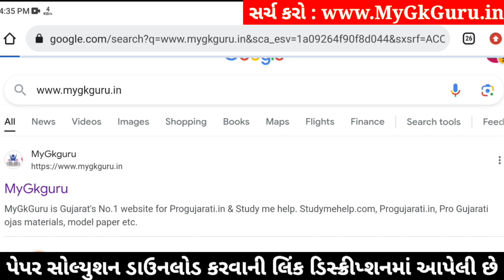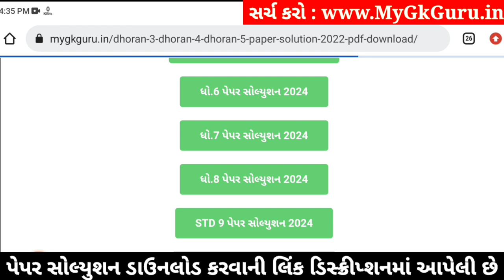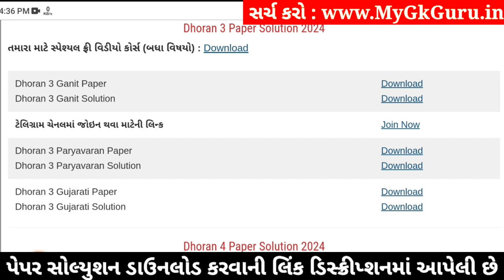Std 3 paryavaran paper solution 2024 40 marks, Dhoran 3 paryavaran paper solution 2024 std 3, 6/4/24